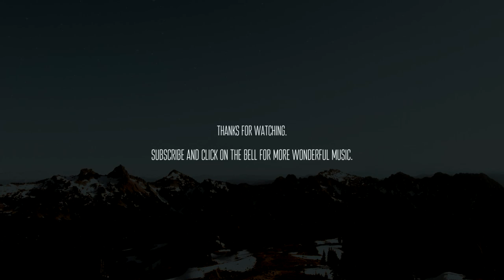Selsom - Frost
🌨️ Frost is part of Selsom's concept project of composing tracks representing a specific Norwegian word for snow. This time, "Frost" is a subtle, meditative piano solo track with hints of cinematic and electronic ambiance.